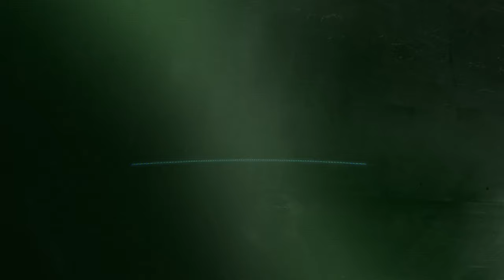HOOKAH WITH MILK + HOOKAH TIPS | T'Y BANDZ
QUICK VIDEO TO SHOW EVERBODY IN THE BAND NATION HOW TO SMOKE HOOKAH WITH MILK FOR THICKER SMOKE CLOUDS. THANK ME LATER!!

HOW TO SMOKE HOOKAH LIKE A BOSS FOR BEGINNERS

Soundcloud.com/1tybandz